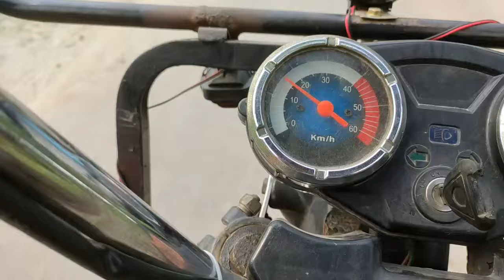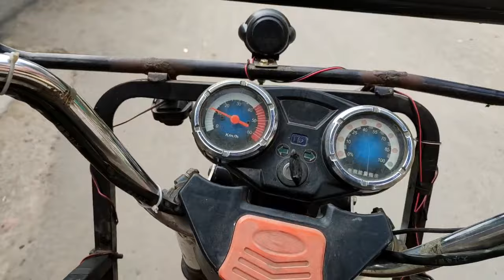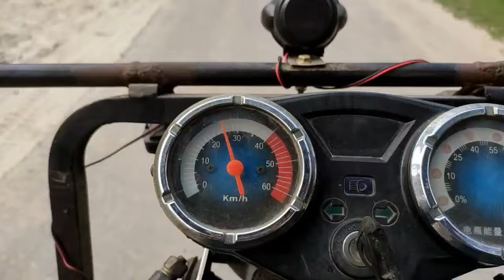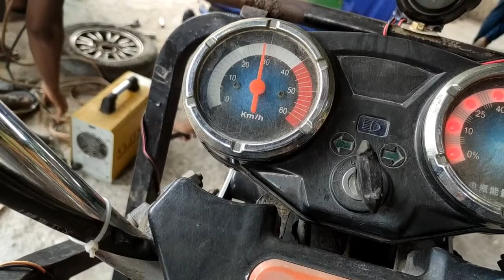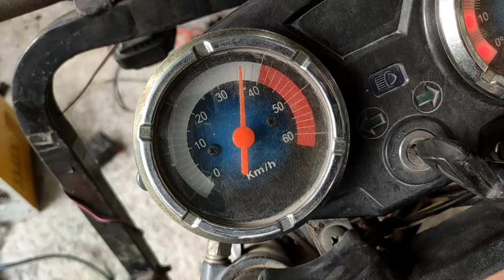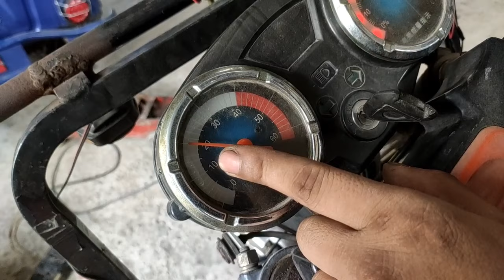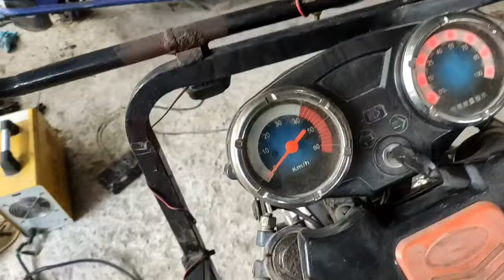E Rickshaw Low Speed Problem Solved (30km/h to 42km/h) speed Lo Kyun Hota Hai? Basic Tips.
Iss video main maine ap logo ko dikhaunga

E Rickshaw Low Speed Problem Solved

Full details iss video main hai. To iss video ko zarur dekhiye…

 E rickshaw related or bhi bohut Sare video ayega …

Akash E Rickshaw Tech#